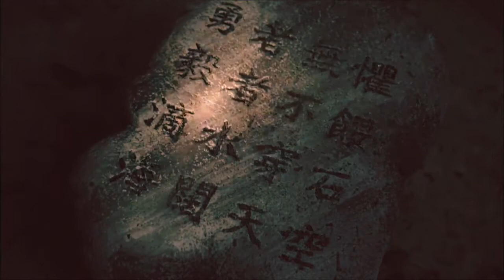奇異島求生(議論能力(二)) 丨 中國語文教育 (小四至小六)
節目透過驚險故事，讓學生認識論點和論據、搜集和整理論據的方法，以及懂得分辨事實論據和事理論據。故事講述三位小朋友流落奇異島，當地土著的族長要求他們找出地洞的秘密，才讓他們離開。最後，他們憑着堅毅、勇敢和團結，終於逃離奇異島。